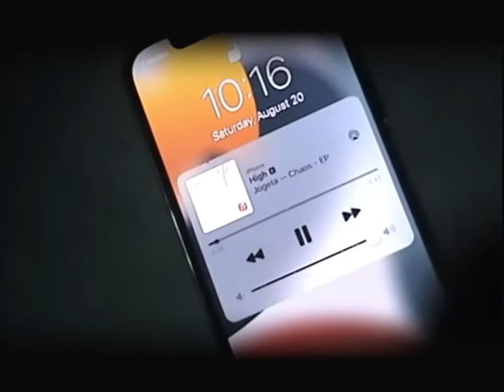Jogeta - High (30)prod @seatonparish (official music video) shot by General Public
Planet Geta🪐